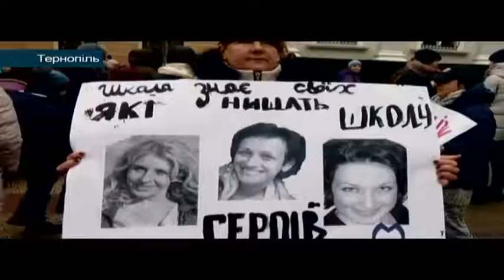На Дніпропетровщині обурені селяни перекрили дорогу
Хочеш купити хліб – йди пішки зо десять кілометрів. На Дніпропетровщині обурені селяни перекрили дорогу. Ви тільки уявіть, жителі шести сіл Боровківського району вже пів року без громадського транспорту. Люди бідкаються - чиновники їх лишили відірваними від світу. З їхнього села не їздить жоден автобус.
І не тільки це… Також у випуску «Голос громади»:
У Тернополі організували масовий пікет…
У центрі Києва пройшов мітинг за традиційні цінності.